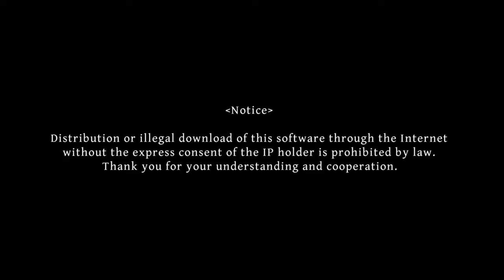Key blade bearer Plays Odin Sphere Leifthrasir book 2 part 2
I was a little sleepy when I was playing this, I think and also my cat was bothering me in the video.

This video is for those who are age of 16+ but it is your choice if you want to watch.